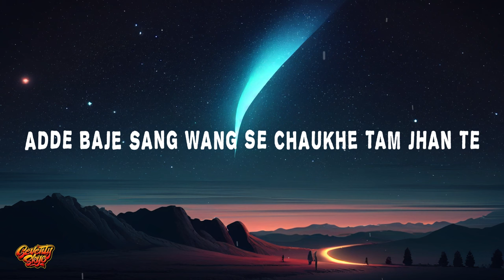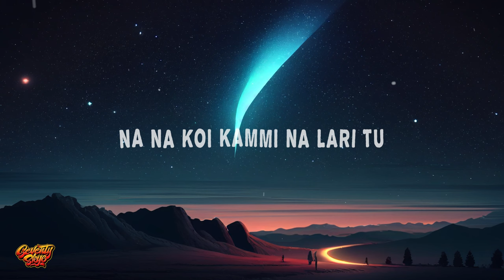MC SQUARE, Hiten - Laado (Lyrics)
🎶 MC SQUARE, Hiten - Laado

Lyrics:

Laado Puche Hai Manne
Kyu Tera Rang Kada
Tera Rang Kada
Tera Rang Kada

Ho Pache Ghoom Ghoom
Tere Pada Rang Kada
Mera Rang Kada
Mera Rang Kada

Tera Rang Kada
Tera Rang Kada

Mera Rang Kada
Mera Rang Kada

Baat Hui Ram Ram Te
Main Ratta Ram Naam Ne
Adde Baje Sang Wang Se
Chaukhe Tam Jhan Te

Chaupal Pe Gerke Dera
Maar Chokadi Sunu Ragini
Sanjh Ne Gair Khaat Tubewell Pe
Pada Main Takku Chandni

Teri Aud Te Der Lagari Kyu
Main Dhoop Mein Rukka Sawari Ku
Ghante Bhar Teri Baat Takke
Chore Ne Lagi Bimari Nyu

Har Ek Rang Ki Sundari
Na Na Koi Kammi Na Lari Tu
Par Suit Reshmi Ger Chale
To Bhari Bheed Lagari Tu

Ek Bar Chal Gel Poori Sau Kar Du
Rang Mera Dekh Dekh Doori No Dhar Tu
Fir Na Bolegi Tera Sang Mada
Tera Sang Mada Tera Sang Mada

Tera Rang Kada
Tera Rang Kada

Mera Rang Kada
Mera Rang Kada

Tera Rang Kada
Tera Rang Kada

Mera Rang Kada
Mera Rang Kada

Ghazal Ek main adhoori chod doon kya
Milna hai to thodi doori chod doon kya

Kuch ishq jata diya hai syahi se
Thoda sa ishq zaroori chod doon kya